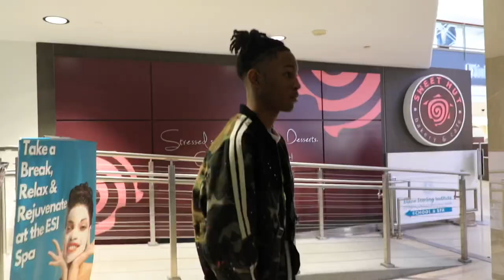RiskyTae - Safe (Official Music Video)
RiskyTae - Safe
Music Video shot and directed by Tetris Bank Boy
Millions.
Rylan Legend Films©

Music Engineer: Tetris BBM.

Locations: Lenox Mall Atlanta Ga, And Ponce Market
North East Atlanta.

Stylist: RiskyTae
Haircut by Tetris BBM.